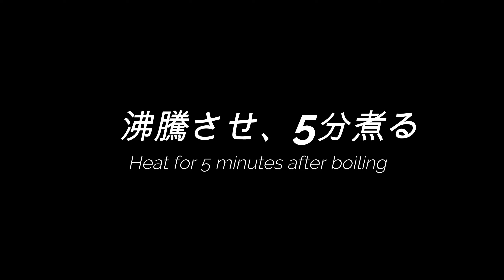残さずおいしく！ホタテのお吸い物の作り方 | scallop soup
殻付きホタテを使ったホタテのお吸い物の作り方の紹介です。
ホタテの余った部分でお吸い物が作れます

ホタテ専用のナイフがあると、殻から取り外しやすくなります
貝殻の平らな方からナイフを入れるようにすると、貝柱が外しやすくなります
貝柱を入れると、よりおいしくなります。

Introduction of how to make scallop soup using shelled scallop.
You can make soup with excess scallop

Let's cook!

[作り方]
0:00:06
01:貝殻の平らな方を上にして、平らな貝殻に沿ってナイフを差し込む

0:00:17
02:貝殻に沿って貝柱をそぎ取る

0:00:27
03:平らな方の貝殻を取り除き、ナイフを入れ、殻からはずす

0:00:40
04:貝柱からウロ、ひも、生殖巣、えらを外す

0:00:50
05:2枚目も同様に殻から貝柱を外す

0:01:12
06:ひもを塩もみする

0:01:26
07:ひもを水洗いする

0:01:39
08:鍋に出汁、酒、昆布、ホタテのひも、えら、生殖巣を入れる

0:02:01
09:弱火で沸騰するまで加熱したら昆布を取り出し、5分加熱する。

0:02:08
10:盛り付ける

0:02:15
11:すだちの皮を添える

0:02:21
12:完成！

[材料]
ホタテ（ウロ以外）　2枚
塩　少々
出汁　400ml
酒　15ml
昆布　1枚
すだちの皮　少々